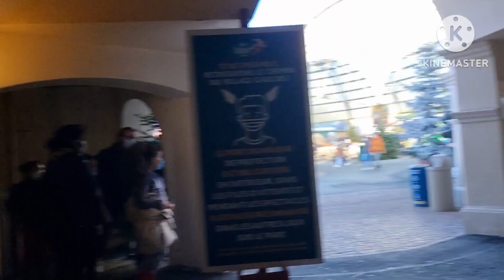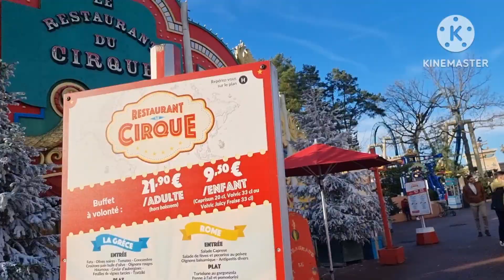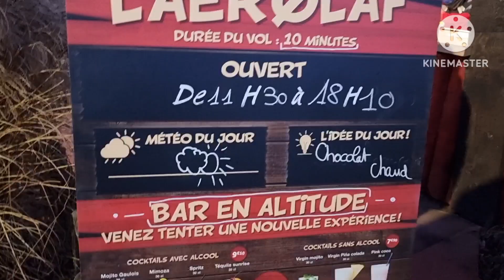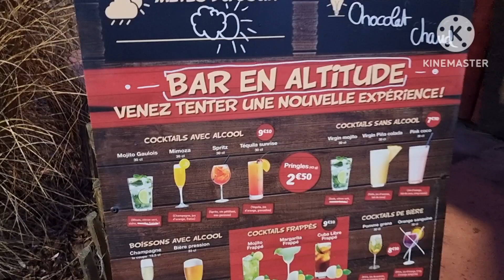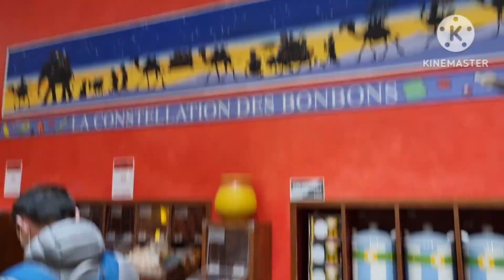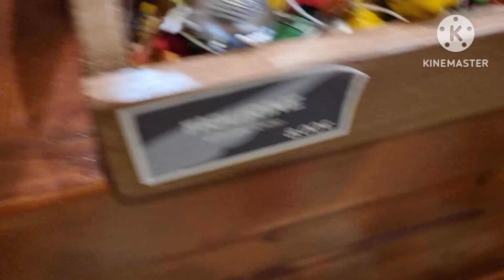Parc Asterix en solo 😬😉